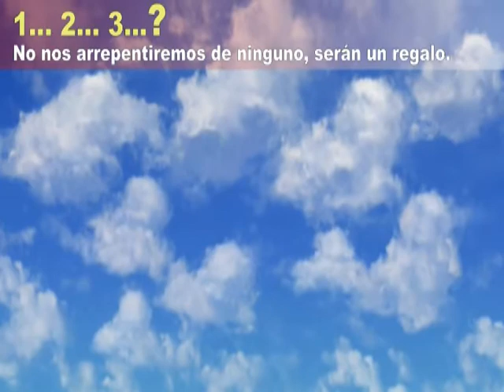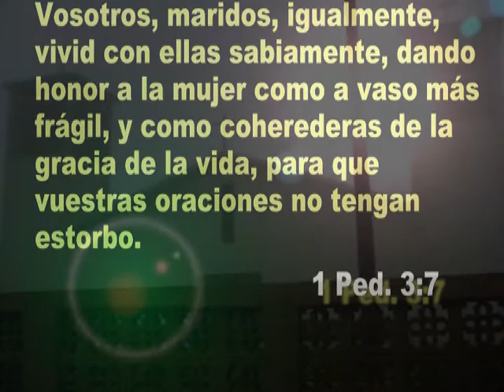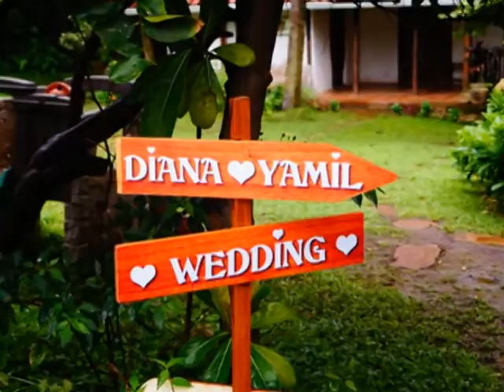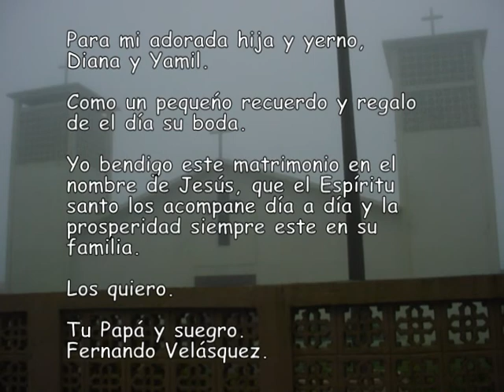Boda Yamil y Diana